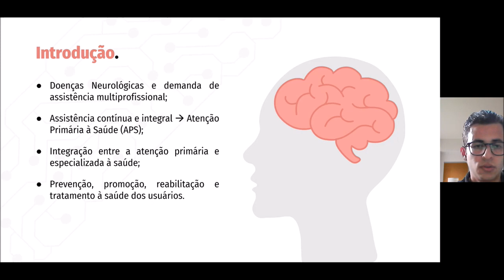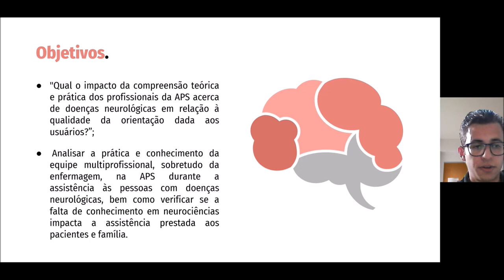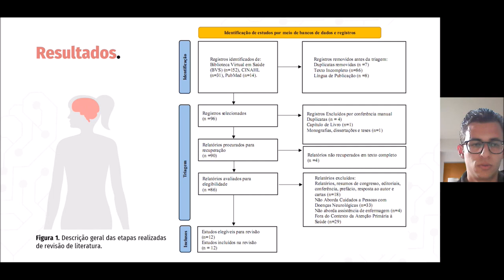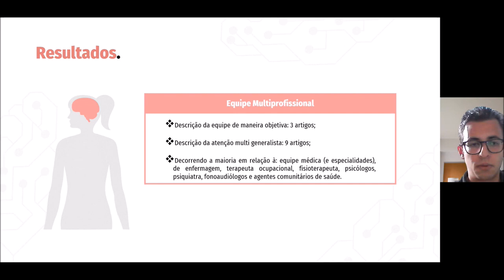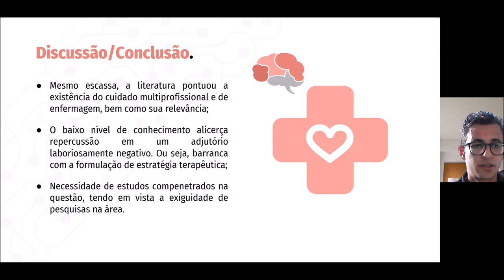Atenção Primária a Saúde: o conhecimento em neurociências e seu impacto na assistência de enfermagem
Grande Área: Saúde e Vida
Aluno: MATEUS GOMES DE BARROS
Orientador: CLARISSA CARDOSO DOS SANTOS COUTO PAZ
Palavras-chaves: Primary Health Care, Nervous System Diseases, Patient Care Team,
Nursing Care.